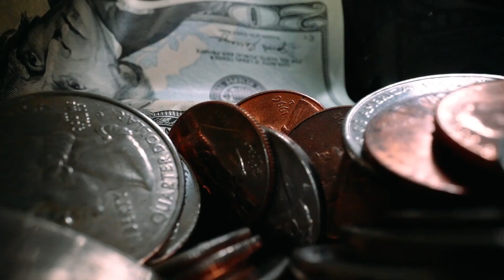Haunted RAILWAY STATION 🚃😰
Our videos are designed to engage, inform, and entertain, making learning fun and accessible. Whether you're interested in history, science, technology, or general knowledge, we've got you covered.

Our channel facts bodh is dedicated to providing you with high-quality content that is both informative and entertaining. We cover a wide range of topics, from little-known historical facts to the latest advancements in science and technology. Our videos are designed to be engaging and easy to understand, making learning a pleasure.

Our videos are optimized for search, so you can easily find the content you're interested in.

Join us on this journey of discovery and learning, and let's explore the world together.